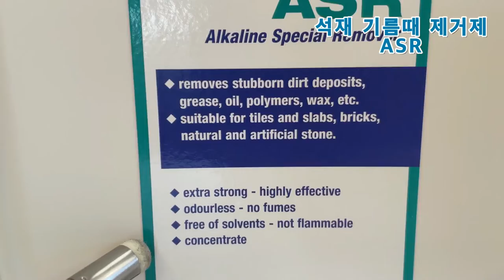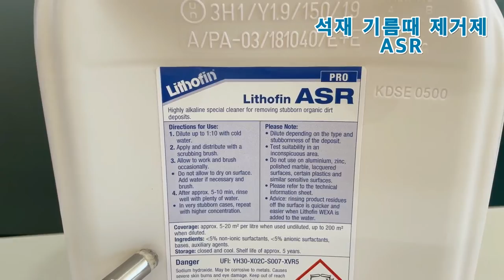리소핀ASR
석재의 식품 기름때 제거하는 전용 세제입니다.